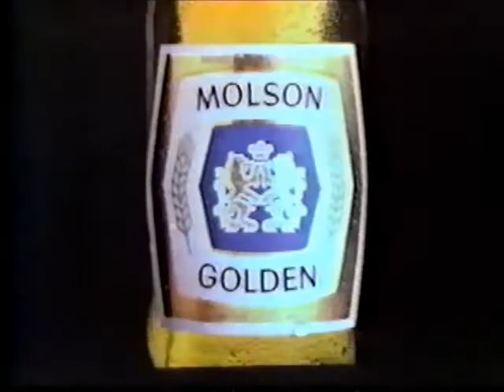WNEW "Forty Years of Fine Tuning" Promo, 8/84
From WNEW, late August 1984, here's a promo for their "Forty Years of Fine Tuning" special (airing in about two weeks), which is followed by movie bumps for 'Jezebel" and Republican Convention graphics for the news update intro. The compilation this clip comes from (24) includes the full update with John Roland. Compilation 24 can be found at oldtvads.blogspot.com...